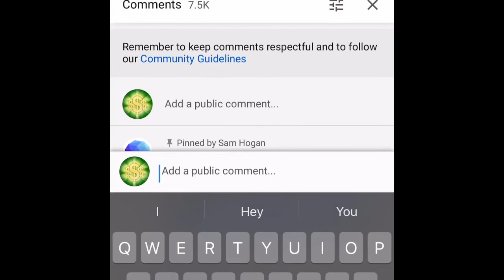Trying Out Sam Hogan’s Stick With It